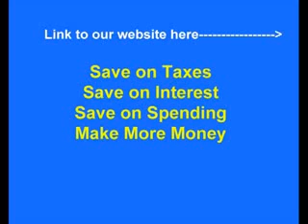Fireproof, 1 Facing the Giants inspired this new movie &quo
Interview on WMUZ Dtroit - Peter responds to accusation by Dave Ramsey calling Peter an "idot&qut